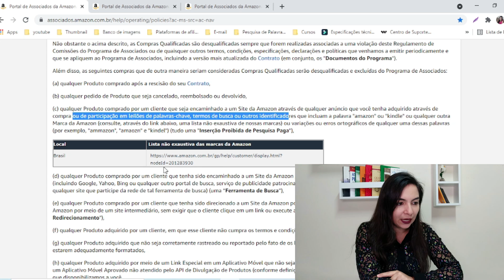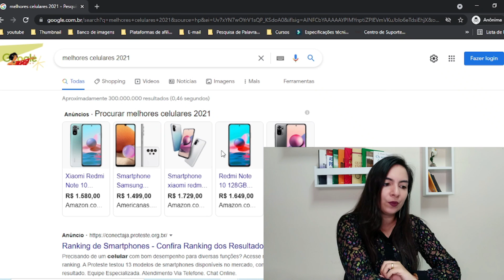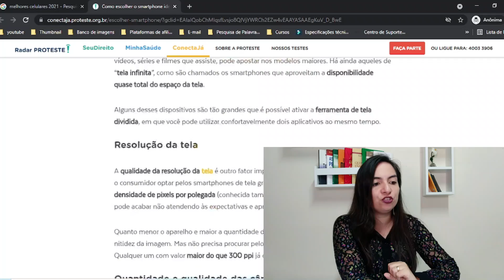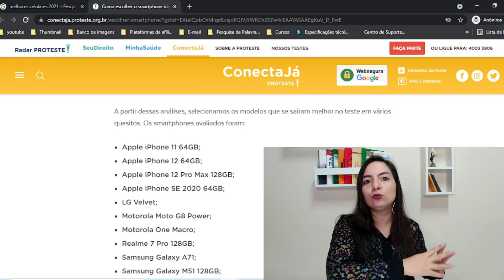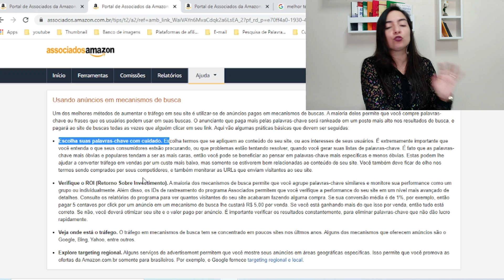AFILIADO AMAZON TRAFEGO PAGO: Posso Anunciar Meu Link de Afiliado Amazon? Como Usar essa Estratégia?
Aprenda tudo sobre Afiliado Amazon no Trafego Pago, saiba se é possivel fazer tráfego pago para os seus links de afiliado da amazon, e como isso é possivel 💻Aprenda todas as minhas estratégias pra vender todos os dias na internet

Muitas pessoas me perguntam se é possivel vender como afiliado amazon no tráfego pago, através do google ads, ou do facebook ads por exemplo, por esse motivo eu preparei esse video muito completo esclarecendo todas as dúvidas referente esse assunto.

Neste vídeo você vai aprender tudo sobre afiliado amazon no trafego pago, você vai descobrir se a amazon permite que você divulgue o seu link de afiliado amazon em anuncios pagos, e vai saber também até que ponto ela permite que você trabalhe com tráfego pago.

Ou seja, vou te mostrar as regras do trafego pago afiliado amazon, para que você não cometa erros e tenha problemas com recebimento de comissões da amazon, e também com a sua conta.

Trabalhar com tráfego pago, é uma estratégia inclusive recomendada pela amazon para os associados, porém existem várias regras que precisam sem seguidas quanto a isso, mas você vai aprender tudo sobre anunciar o link de afiliado amazon com exemplos na prática.

Se você quer aprender estratégia de tráfego pago para vender na amazon, assista o vídeo até o final para aprender e aplicar no seu negócio para vender muito.

O programa de afiliados amazon é uma oportunidade de você ganhar muito dinheiro na internet, porém quando se diz respeito a tráfego pago, tudo precisa ser muito bem estudado, planejado e analisado, uma vez que você estará investindo dinheiro para que os seus anuncios sejam mostrados nas ferramentas escolhidas.

Caso tenha alguma dúvida sobre afiliado amazon no trafego pago, deixa nos comentários que terei o maior prazer em te responder.

Grande abraço,

Jacqueline Coelho
Empreendedora Digital